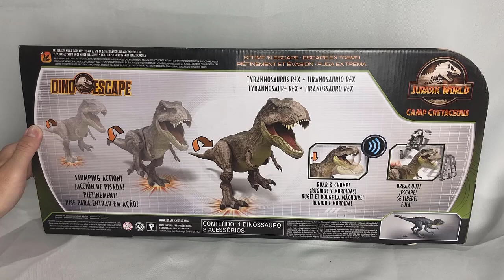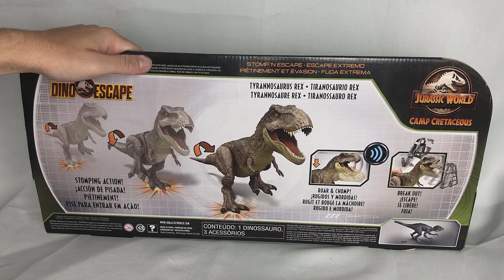Tyrannosaurus Rex Stomp N' Escape Dino Escape Mattel - PT/BR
Faaala galerinha, tudo bem com todos?

Jackson na área e seja muito bem vindo a mais um vídeo do canal e hoje irei mostrar para vocês o melhor Tyrannosaurus que a Mattel fez até o momento (minha humilde opinião galera), o Tyrannosarus Rex Stomp N' Escape Dino Escape da Mattel